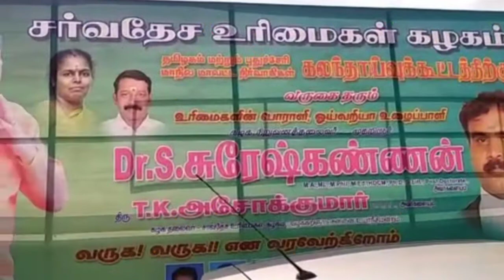Human Rights|உரிமை என்ன?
மனித உரிமைகள் காக்கப்பட வேண்டும்.